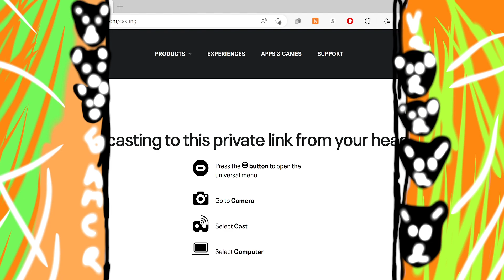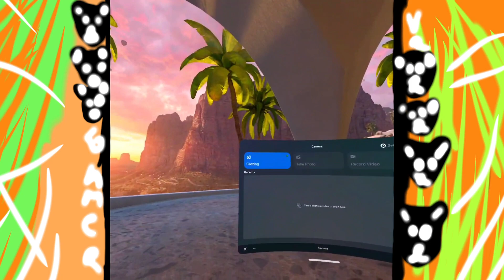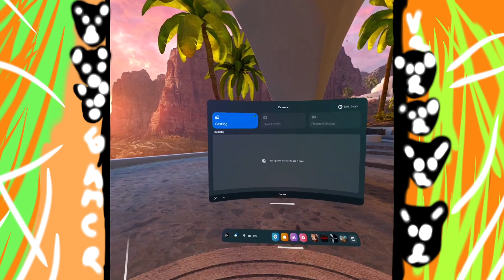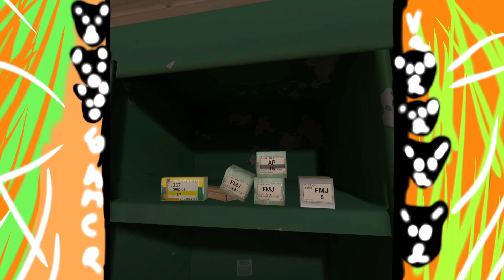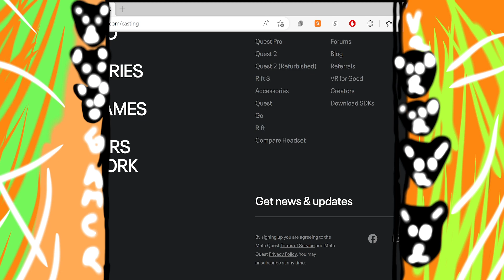jonas vixen into the radius VR Quest VER. okay time to gear up and go